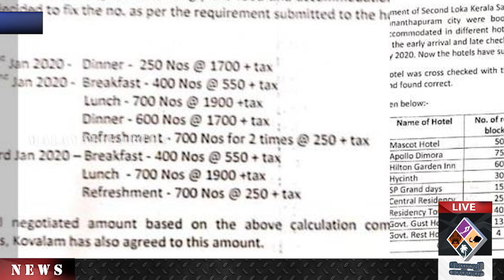loka kerala sabha;വിവാദം അവസാനിപ്പിക്കാൻ സർക്കാർ മറുനീക്കം